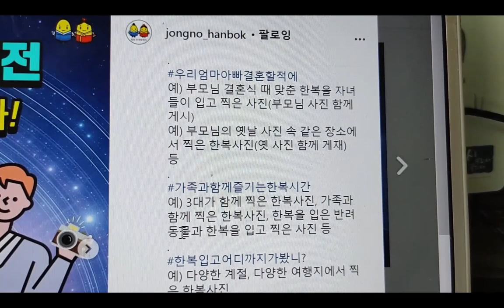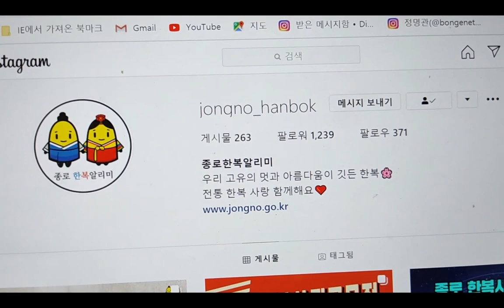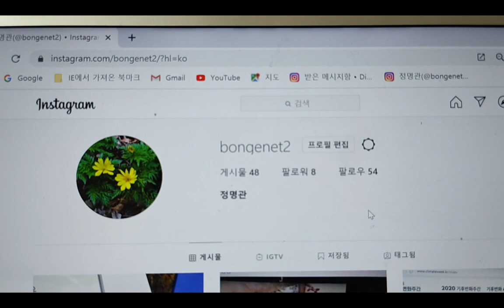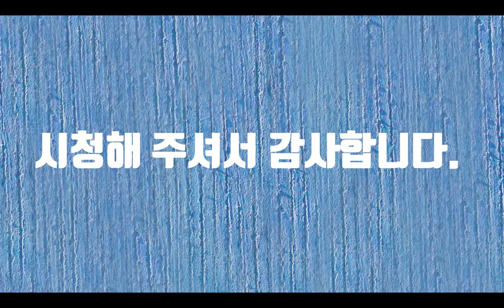종로한복알리미공모전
이번의 공모전은 인스타그램에서 하는 것입니다
유친님들도 사진첩에서 한복사진을 찾아 올려주세요
같이 공모해봅시다